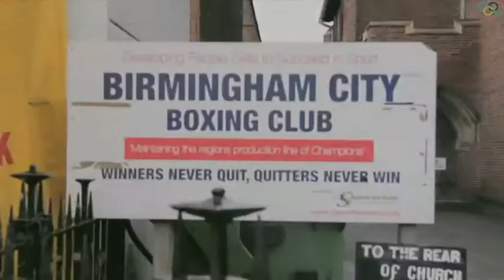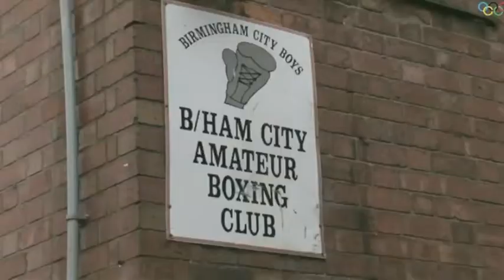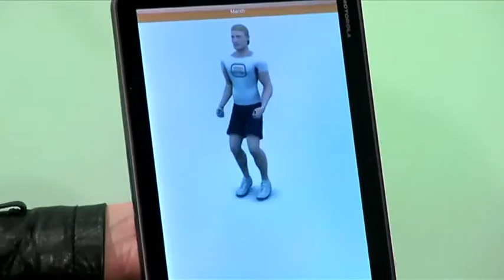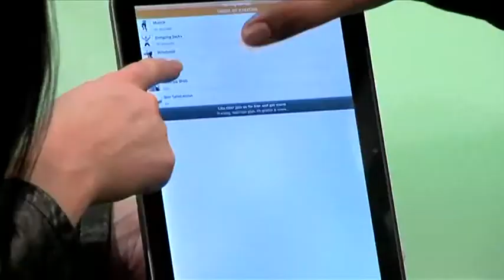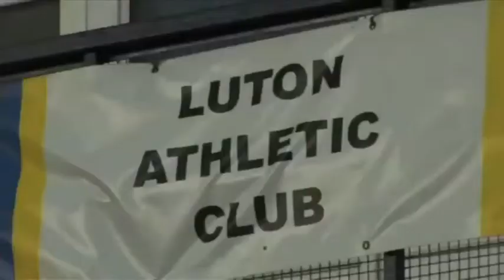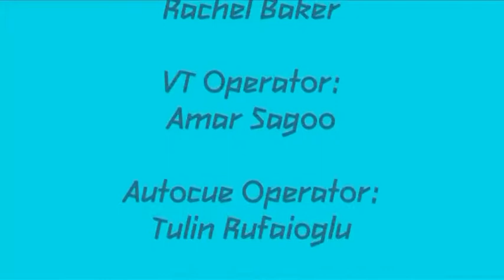Half Time (2011/12)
Half Time Olympic Special is a sports magazine TV show. It was created by third year students at the University of Bedfordshire and recorded as live in the University's HD TV studios in Luton. Presented by Caolan Cosgrove and Charlie Tisma.